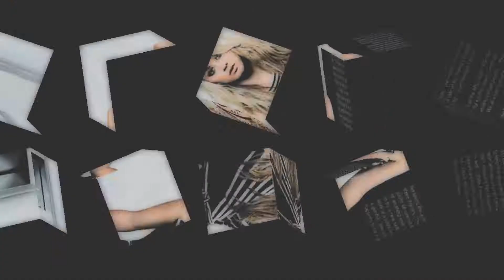Kaley Cuoco // I wanna go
hotsuff! ^^

should I finish it ? audio was like 20 seconds longer but I cut it xD
comment (a)

LuvYa!